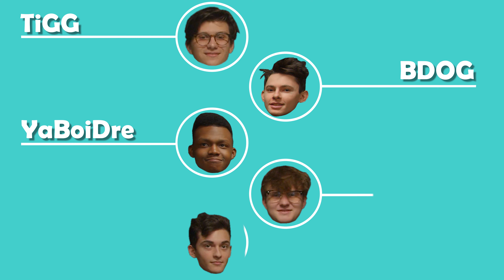VALORANT WHISPER CHALLENGE | Powered by HyperX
Hopefully you enjoyed and please go follow all these guys below. They are all super cool people that deserve nothing but the best!

Featuring best-in-class components that deliver superior performance, quality, and aesthetic design for more than a decade, HyperX products are the choice of top-rated gamers, tech enthusiasts, and overclockers worldwide. Go get your products now at: